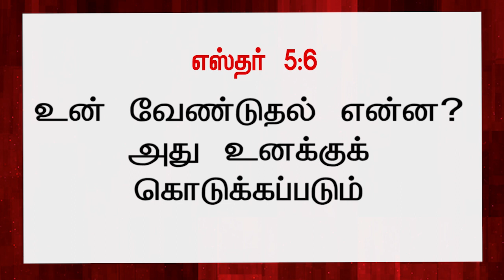இன்று உங்களுக்கான வார்த்தை / Today's Word for you / NVA / Day-155 / 29.10.2022 / Pr.S.Jeba Singh